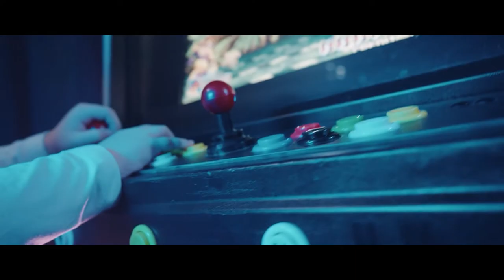Showreel 2020 - Alexander de Pisa - Wedding Video Sardinia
Tutto l'anno racchiuso in pochi minuti.
È stato un anno veramente difficile, nonostante tutte le cose buone successe. Il discorso iniziale in origine era più lungo; parlavo di marchi, di progetti, di collaborazioni e tante altre cose. Poi ci ho riflettuto e ho deciso di cancellare tutto per poter ricoprire di insulti l'anno appena passato. Nonostante tutto, buone feste a tutti!

Grazie agli sposi, alle coppie, alle aziende, agli amici e a tutte le persone con le quali ho collaborato quest'anno.

*** Audio ON ***

0:00 Considerazioni
0:34 Reel 2020